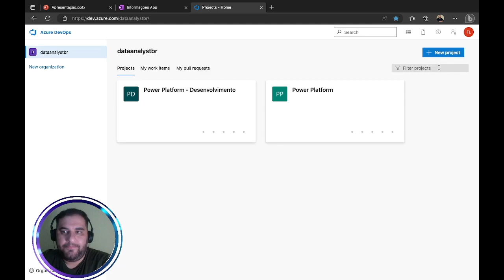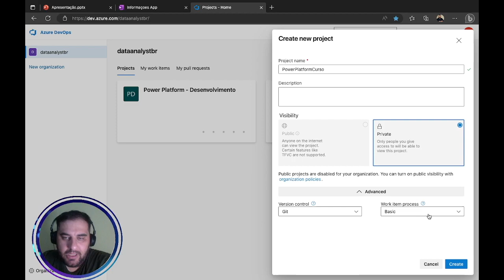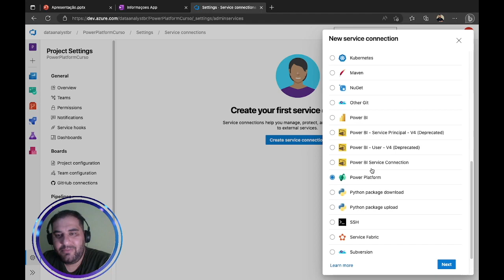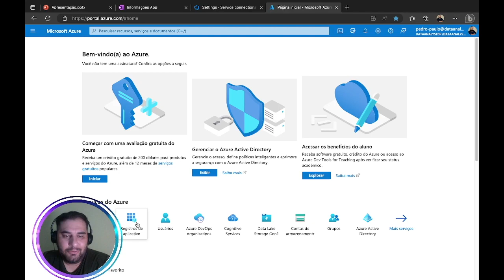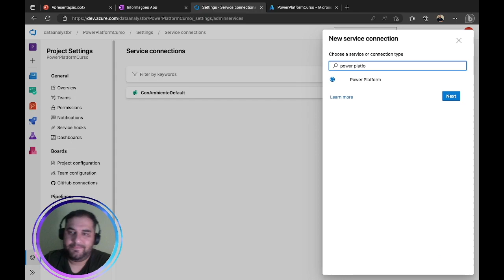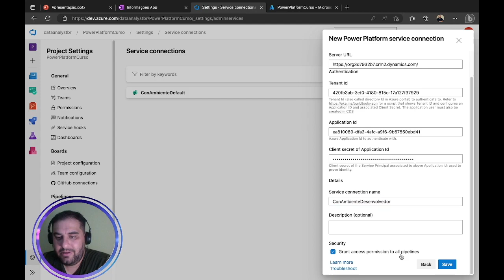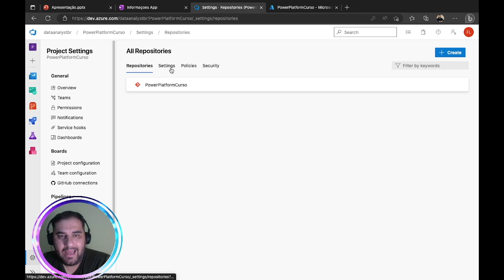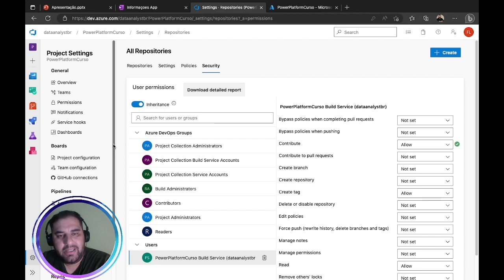[ AZURE DEVOPS + POWER PLATFORM ] - Aula 4 - Configurando Conexões no Azure DevOps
Neste vídeo, Pedro Paulo Ferreira apresenta a quarta aula do curso DevOps com Power Platform. Aprenda a configurar a conexão no DevOps, criar projetos e gerenciar conexões de serviço entre o ambiente Power Platform e DevOps. Este tutorial detalhado é essencial para garantir o sucesso no seu onboarding e na criação de pipelines. Não perca!

0:00 - Introdução
0:07 - Configurando a conexão no DevOps
1:00 - Criando um novo projeto
2:30 - Configurando Git e controle de versão
4:00 - Criando conexões de serviço
6:00 - Configurando URL do servidor e IDs de aplicação
8:00 - Salvando informações importantes
10:00 - Criando conexões com diferentes ambientes
12:00 - Concedendo permissões de acesso
14:00 - Conclusão e próximos passos

**Curso:**
↳ Power Automate Elite